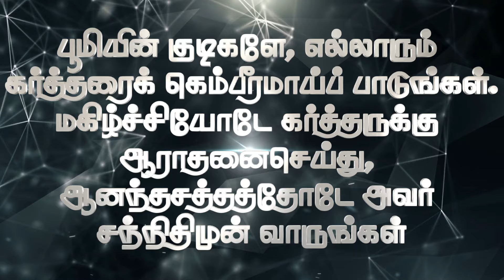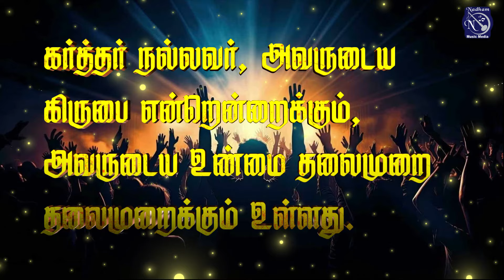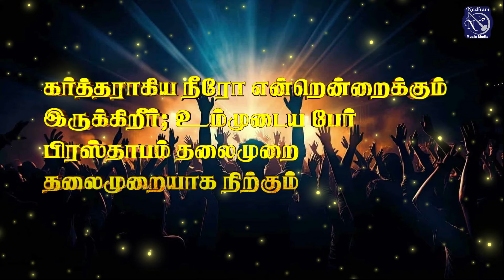Kartharai Thuthiyungal | கர்த்தரை துதியுங்கள் - JJ-25 || Fr S J Berchmans - Lyrical Video